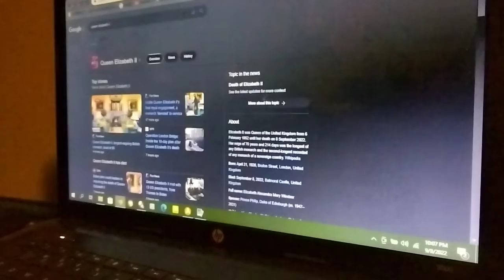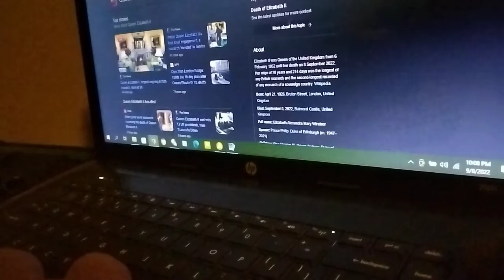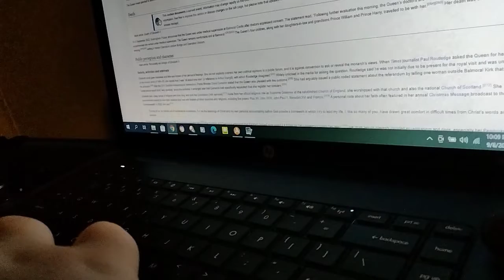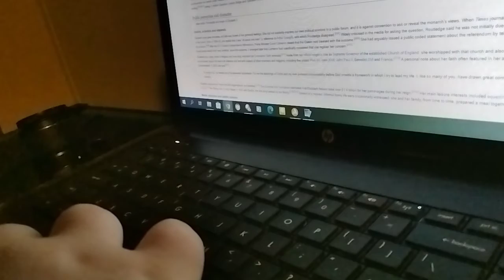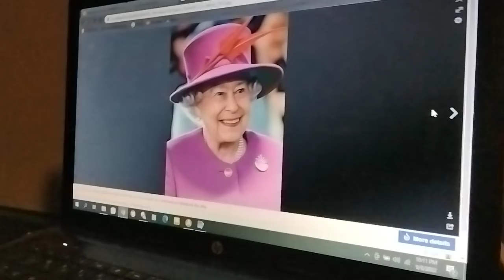rest in peace Queen Elizabeth Mary II 1926-2022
sad news everybody Queen Elizabeth II had died at the age of 96 years old rest in peace Queen Elizabeth II you will be missed I hope you're in a good place called heaven